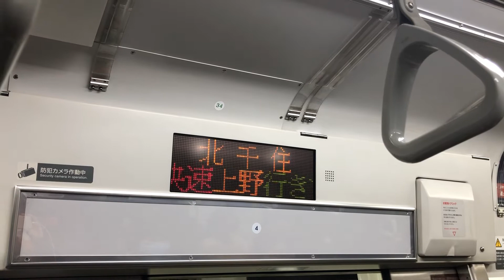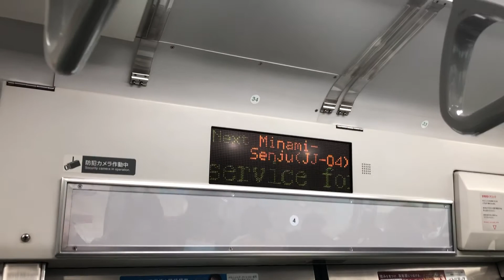常磐線日暮里・上野・東京・品川方面快速上野行き 次は南千住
撮影地:JR常磐線快速上野行き(乗車済み)
快速上野行きは南千住、三河島、日暮里、終点上野の順に停車します。